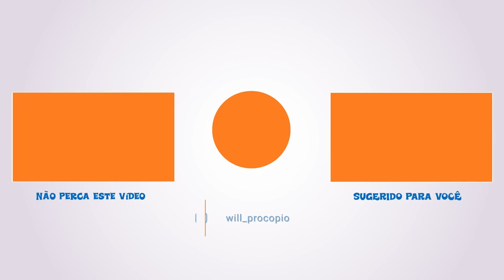APRENDA A FAZER A BROA DE FUBÁ DE CANJICA TEMPERADA QUE É SUCESSO NAS PADARIAS!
Aprenda como fazer uma broa de fubá de canjica temperada, esta é uma receitas de broa de fubá bem diferente e que vai fazer muita gente ficar com agua na boca.
Esta receita de broa de canjica pode ser substituído pelo fubá normal em vez do fubá de canjica, é uma receita de broa de fubá simples e que vai fazer você se surpreender!

BROINHA DE CANJICA TEMPERADA
Ingredientes:
250 ml de água
250 ml de óleo
250 ml de leite
250g de farinha de trigo (2 xícaras)
100g de fubá de canjica (1/2 xícara)
10g de sal (1 colher de chá)
8 ovos
150g de mortadela ralada
Meia bisnaga de calabresa ralada
Cebolinha e salsinha a gosto

SIGA-ME @will_procopio